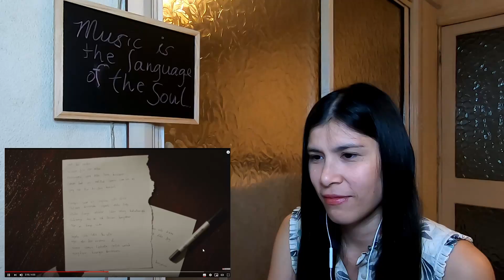FIRST TIME REACTION TO ANDMESH "HANYA RINDU"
Hi to all! Here to react for the first time to Andmesh singing Hanya Rindu. So emotional! I'll appreciate it.